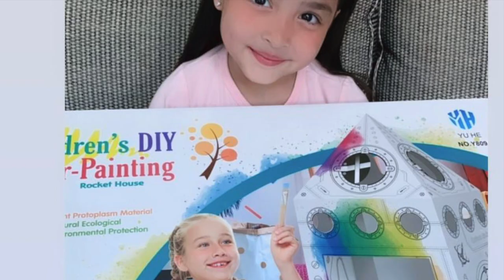MARIAN AND DINGDONG DANTES FATHERS DAY CELEBRATION